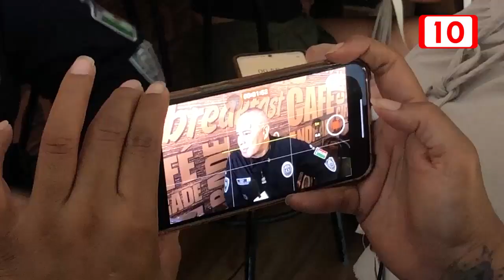Combate a la extorsión: Trabajo coordinado en Solidaridad para mantener el control